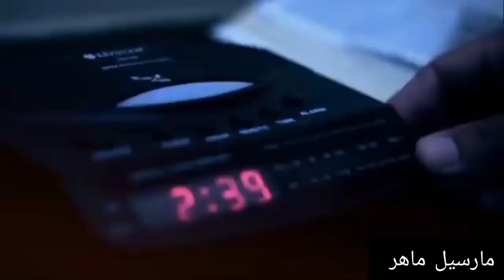Chicago Public School